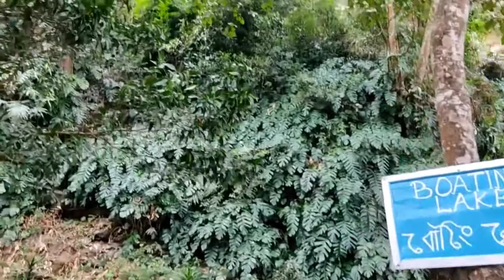দার্জিলিং ভ্রমণ গাইড | Tea garden | Ghum station | Tiger hill | Ganga Maiya! Mirik | Teesta nadi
দার্জিলিং ভ্রমণ গাইড। দার্জিলিং ব্লক। দার্জিলিং ভ্রমণ গাইড। দার্জিলিং ট্যুর 2022।
Darjeeling tour। Darjeeling Mall road। Darjeeling tour 2022।
In this vlog you will get to see kanchenjunga View Point, Keventers and Mahakal Mandir in Darjeeling.